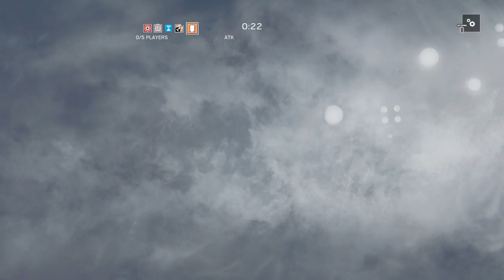[Rainbow Six Siege] Just some gameplay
A few rounds of TH with DIO and some randos. Had some panic cell moments included.